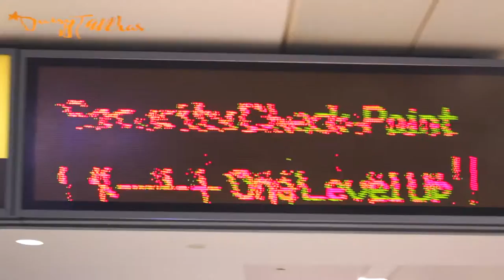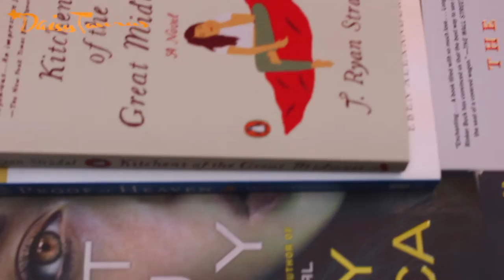Travel Vlog / Party Mecca Cancun Mexico / Nervous Flight / Daisy Taveras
HI KITTIES: IT'S VLOG WEEK! JOIN US EVERYDAY THIS WEEK AS WE VLOG OUR TRIP FROM TULUM MEXICO TO CANCUN. 1ST DAY WE ON OUR WAY PLUS OUR NERVES ARE REVVED UP..

secret word..mention it and I will give you a shoutout..TWINKLE.